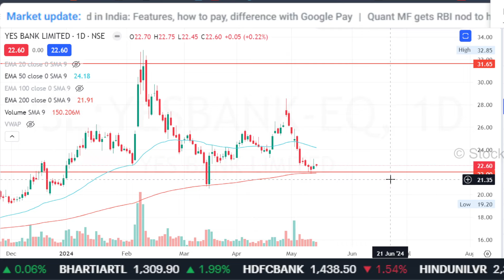YES BANK latest news, buy or not ?,yes bank share analysis,yes bank share news today,target